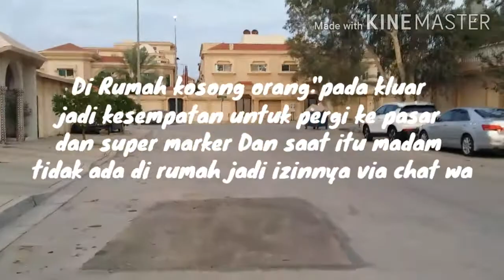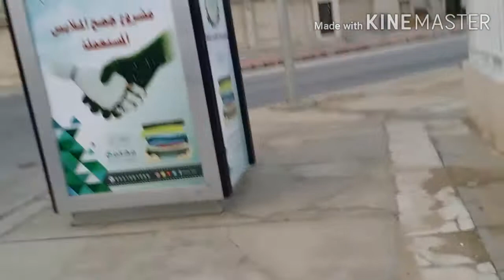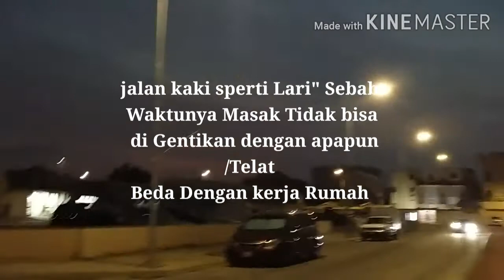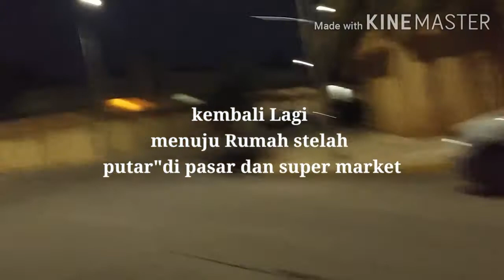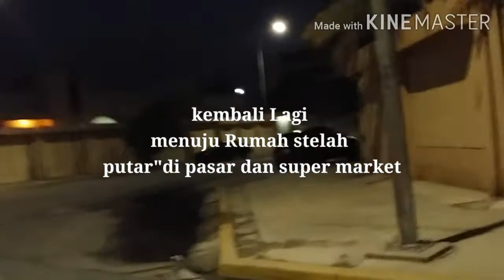Jalan Jalan Sore Hari Menuju Pasar terdekat Dan supermarket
Hai semia
di video x ini saya mau shopping Dan jalan kaki cari udara segar Dan sejuk disore Hari Arab saudi

Salam sehat tkw Arab Saudi